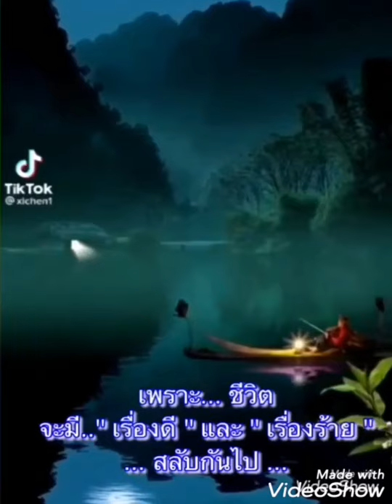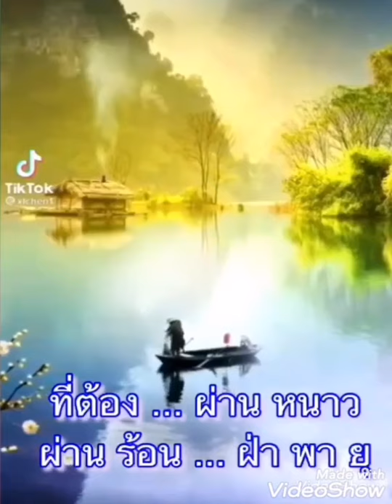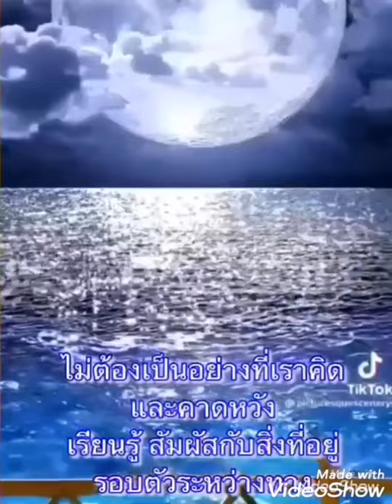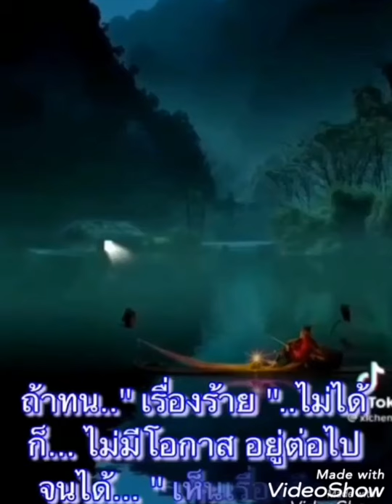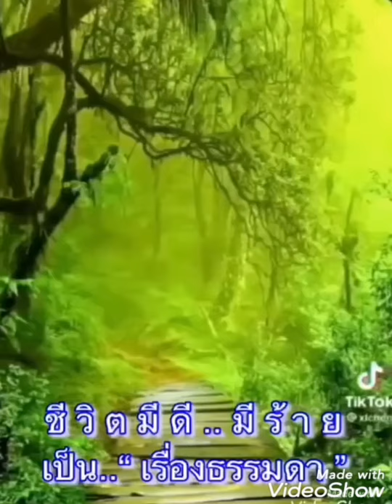Celine Dion : My ♥ Will Go On